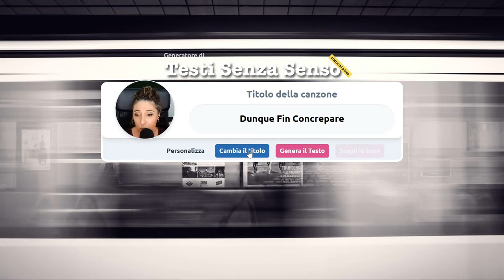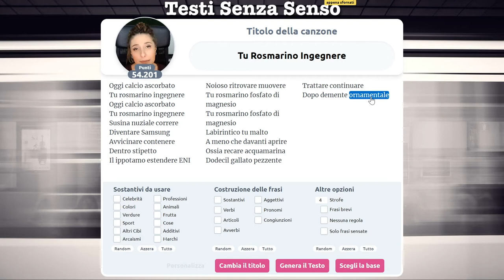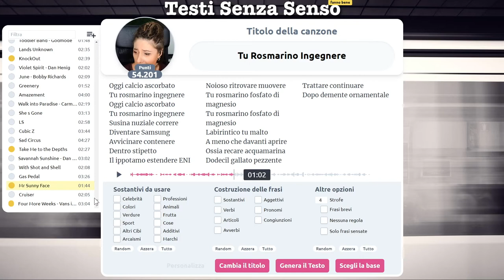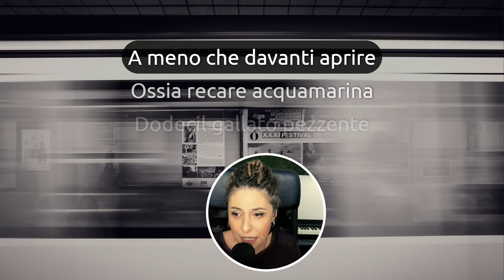Tu Rosmarino Ingegnere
Aromatico e profumato il nostro ingegnere 🍴